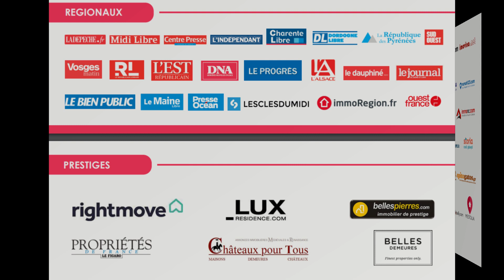Claude Besson-Briffault La Multidiffusion de vos Annonces par PROPRIETES-PRIVEES.COM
Aujourd'hui les acquereurs consultent les annonces immobilières sur INTERNET.
Les agences immobilères physiques ne sont plus les vecteure de vente.
Inernet et les sites d'annonces immobilieres sont le principal vecteur de recherche.
Claude Besson conseiller immobilier sur le Sud de Beziers développe ce concept sur votre région.
Consultez le au 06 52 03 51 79